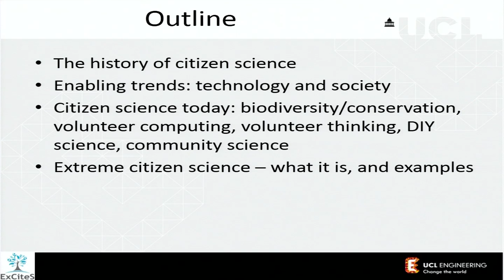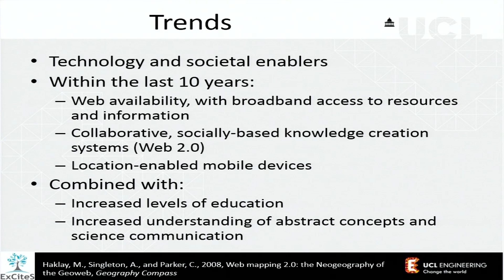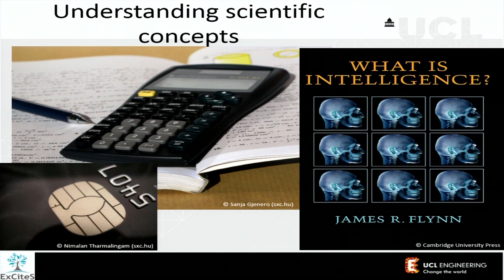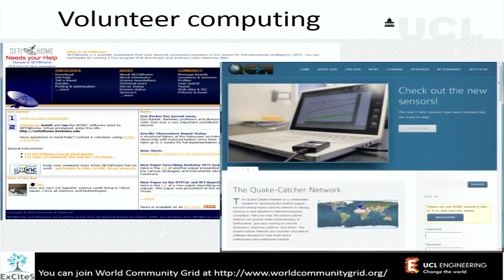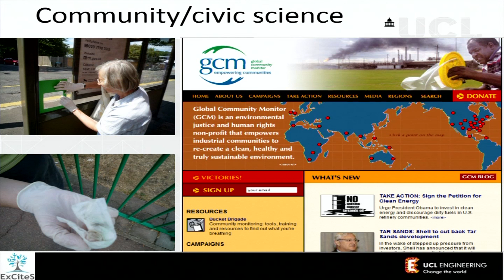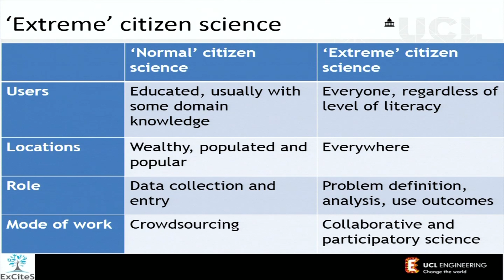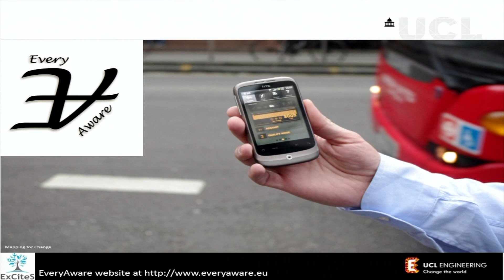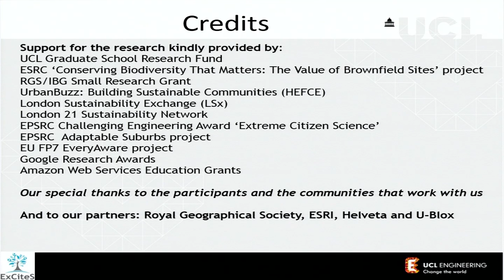Science for everyone by everyone - the re-emergence of citizen science (22 Jan 2013)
Prof Muki Haklay, Professor of GIScience Extreme Citizen Science (ExCiteS) research group, UCL Department of Civil, Environmental and Geomatic Engineering

Public participation in scientific research is not new. Many people are involved in scientific activities in their free time, from bird watching to weather or astronomical observations. Moreover, trends in education and technology are ushering in a new era of citizen science. The lecture covers the history of citizen science, explore the current trends and demonstrate a model for extreme citizen science, in which any community, regardless of their literacy, can utilise scientific methods and tools to understand and control their environment.